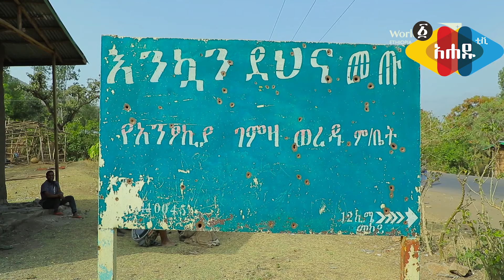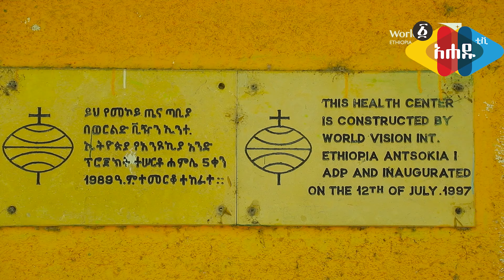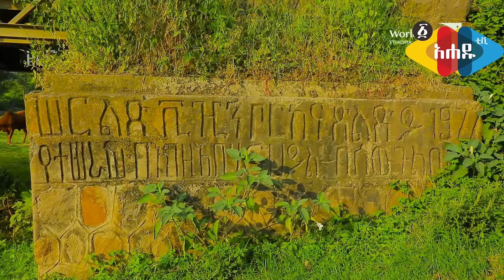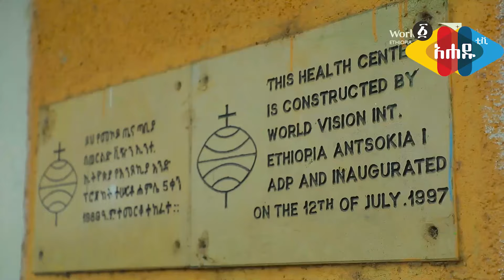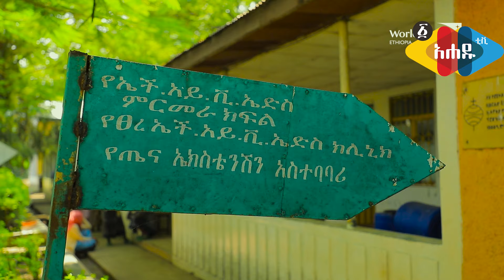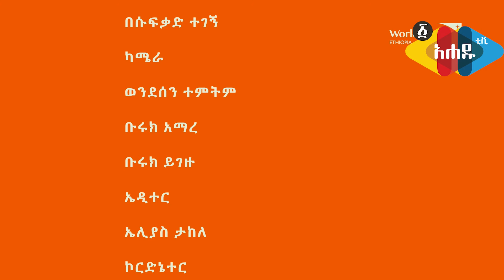Ahadu TV :አንፆኪያ ከሞት ሸለቆነት ወደ ዳቦ ቅርጫትነት